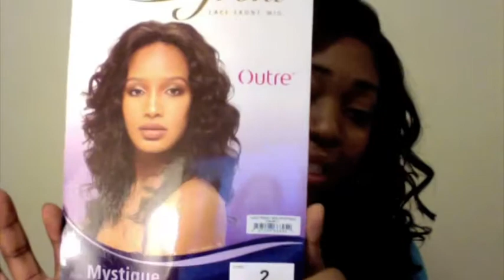Outre Lace Front Mystique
This wig can look many different way, it depends on how you comb it out. Its sheds when finger combing. Blends perfectly with my hair.